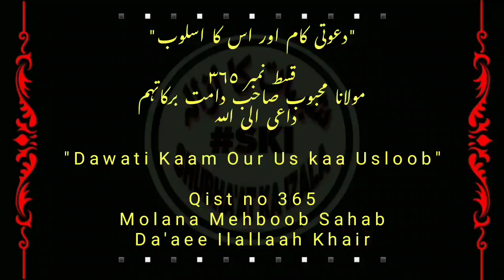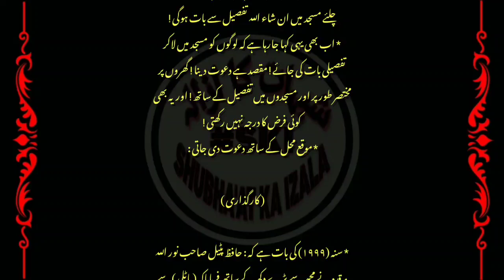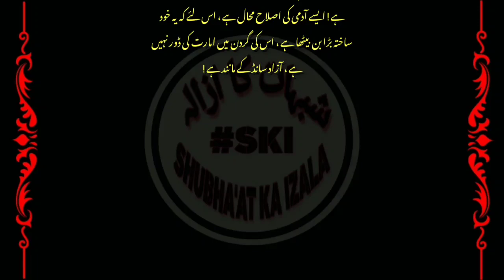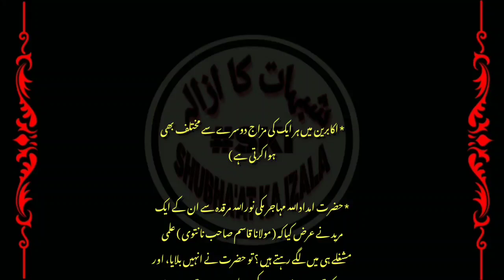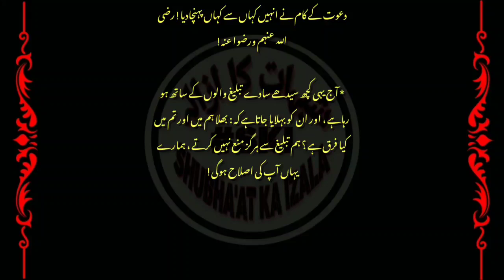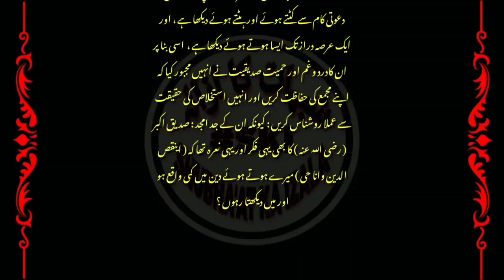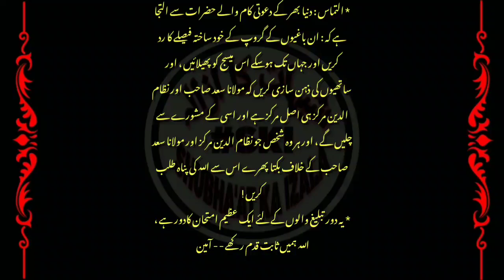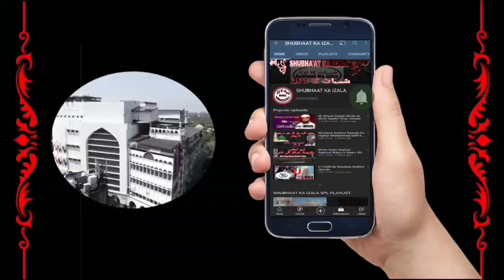Ameer ki Zimedari, Ahbaab e Dawat se Guzarish, ikhtaklas na hone ka Nuqasaan, Gast, Qist No 365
* قسط ( ٣٦٥) دوگشتیں ، اجتماعی گشت کی حکمتیں ، استخلاص نہ ہونے کا نقصان ، امیر کی ذمہ داری ، احباب دعوت سے گذارش

Dawati Kaam Our Us kaa Usloob k Mutaliq Hafiz Yasir Sb Bombay ki Dilkash Aawaaz main Da'aee Ilallaah Khair Molana Mehboob Sahab London D.B ki Likhi hue Anmol Qiston ki Playlist link par click Kijiye
NIZAMUDDIN VS SHURA (DEBATE)
MAULANA AMEER SHAIKH Mutalliq Shura vs
SHUBHA'AT KA IZALA Par Ulema v Shuari Fitne k Mutaliq Aham Playlist Sune k liye link par click Kijiye